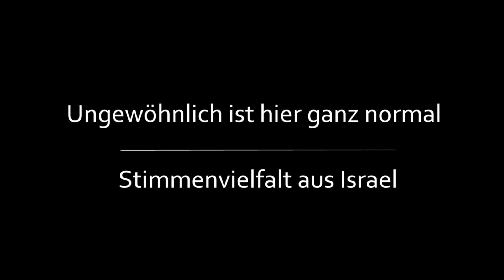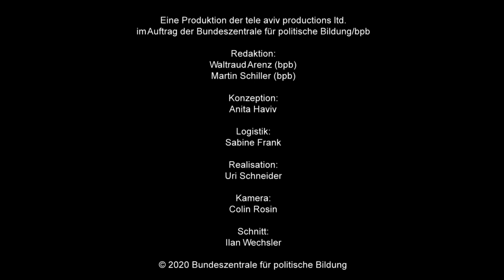Stimmenvielfalt aus Israel: Kseniya Petrova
Soziales Engagement ist für Kseniya Beruf und Berufung zugleich. Ihre eigenen schwierigen Erfahrungen mit der Integration in Israel motivieren sie, Einwanderern aus der ehemaligen Sowjetunion zu helfen.
In den 90er-Jahren emigrierten über eine Million Menschen aus den Gebieten der ehemaligen Sowjetunion nach Israel. Als Kind wanderte sie selbst von Kasachstan nach Israel aus. Während ihres Studiums betreute sie für die Jewish Agency russischsprachige Neueinwanderer an der Universität Tel Aviv und Jugendliche in Sommercamps. Seit 2020 arbeitet sie in einem Frauenhaus für Opfer von Menschenhandel bei der NGO „HaKeshet”.

Kseniya Petrova ist eine von 20 Persönlichkeiten, die für das Projekt "Ungewöhnlich ist hier ganz normal: Stimmenvielfalt aus Israel" ausgewählt wurden.